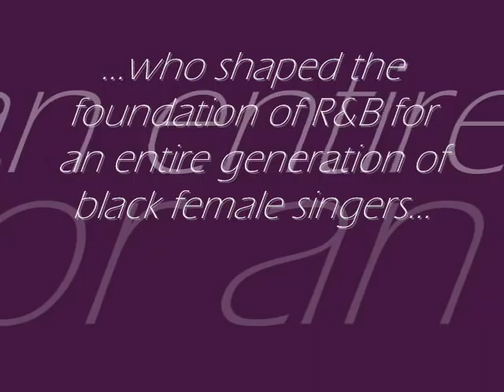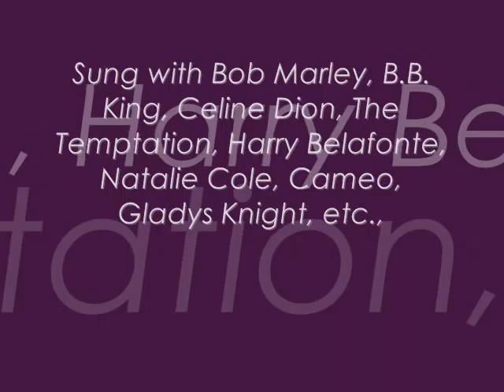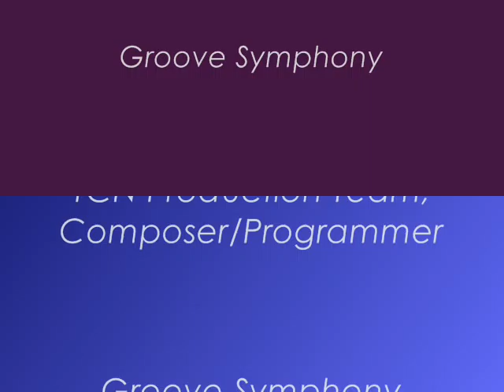Groove Symphony by Liberty Silver 2010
Groove Symphony is a latest CD that will be released November 20th, 2010. It was written to inspire, encourage and to create that emotional vibe that we all can relate to as we struggle to embrace heaven within and having reasons to smile despite the ups and downs we call life... May my fans, friends and family enough these silky-soul classics!!!